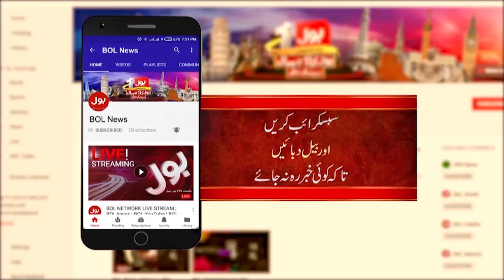Pakistan White Ball Team Head Coach Gary Kirsten Resigned | Pakistan Cricket Team | Breaking news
Gary Kirsten Resigned | Pakistan White Ball  | Pakistan Cricket Team |